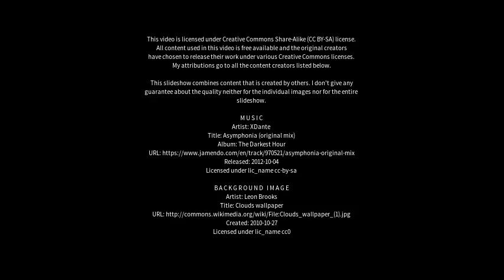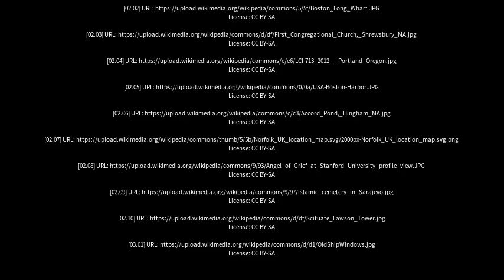Best places to visit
Best places to visit - Hingham (United Kingdom) Best places to visit - Slideshows from all over the world - City trips, nature pictures, etc.